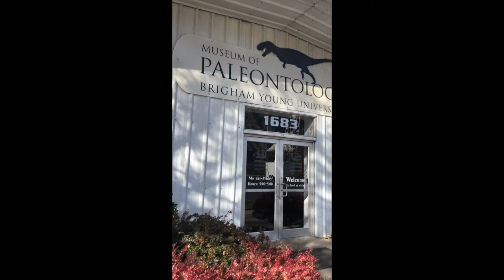THE BYU experience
BYU Experiences and Points
Drink Cookies and Creme, Chocolate, and Mint Brownie At Duck Pond (6)
8 Devotionals (20)
CornBelly's BYU Event (10)
Attend Paleontology and Life Science Museum (20)
Yoga Club (10)
Working for BYU Football (10)
Try Graham Canyon Ice Cream at BYU Creamery (6)
Hike the Y (10)
BYU Women's Soccer Game (10)